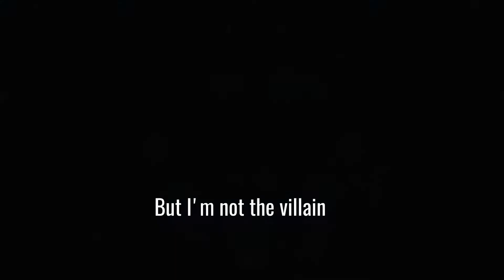Connor & Markus || Monster || Detroit: Become Human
GUESS WHO'S BACK?! You can skip the next paragraph for information of the video if you're not interested in reading my explanation of my come back.

Honestly, I don't blame anyone for leaving because it's been 3 years since I last uploaded something. And I'm very sorry for just leaving without announcing anything, but first I didn't quit voluntarily. My old computer caused lots of trouble to the point I couldn't edit properly anymore which forced me to take a break. I definitely intended to come back as soon as I got a new PC but after a few months of quitting I felt... free? I think I realized that I simply edited videos because I had to (I was part of a few studios) and not because I enjoyed it. I already faced this before and really thought that I learned from my last experience. But I fell back into my old pattern of thinking about my edits which means that I always felt bad for myself because I was aware that I never could be as good as other editors. I always compared myself to others and it surely hurt my passion and motivation for editing videos. When I got a new PC I really tried to edit again, but soon realized that it doesn't make sense if I'm not 100% into it. So I decided to quit forever. But then Detroit: Become Human was released and I watched a few gmv for inspiration and a friend of mine motivated to try editing again and that's how this video was born :D Since all the pressure disappeared over the years, I really found it fun to edit again and this is all that matters to me rn! I'm not sure if I'll update regularly or join studios again, but one thing is sure: this won't be my last video for now!

Tl;dr: First I quitted because of PC problems, later because of lack of motivation and insecurity, now I'm kinda back.

I didn't play this game 100% yet, but I kinda know what's happening and honestly, I truly fell in love with this game, especially with Connor. This was meant to be a Connor only gmv, but later I thought it would fit to add Markus too and I like both a lot so why not ;D I really like the scenario when they become allies (bc deviant Connor is everything).

This is my first time editing with this program which is why this video is kinda short and it looks sometimes out of place, but I hope you still liked it! Leaving a comment or like would be great (:

Information
Song: Paramore - Monster (Cover by Andrew Serino)
Fonts: Oswald Regular, Mrs. Monster
Time needed: 6 hours